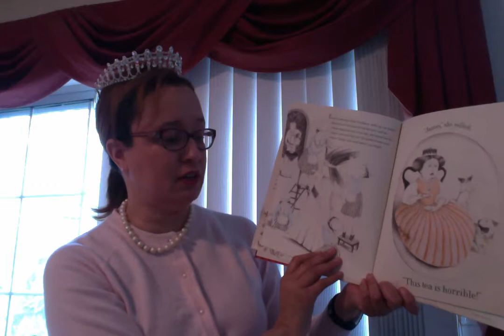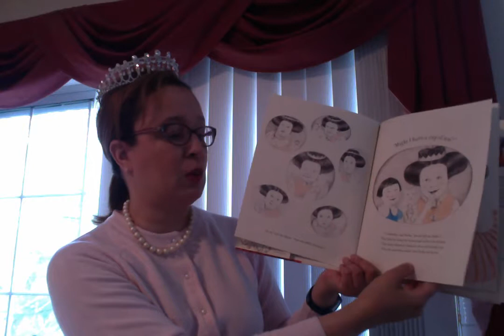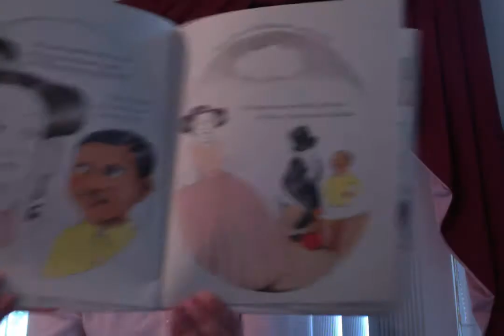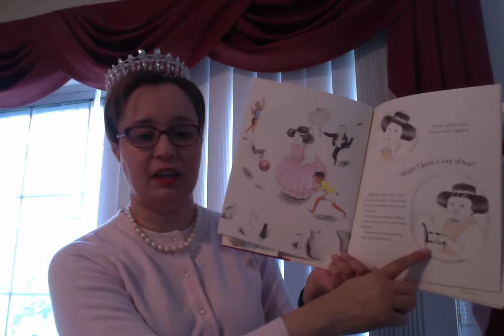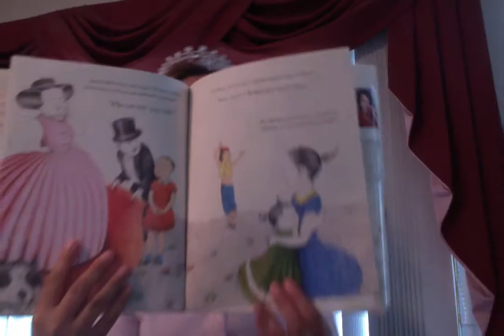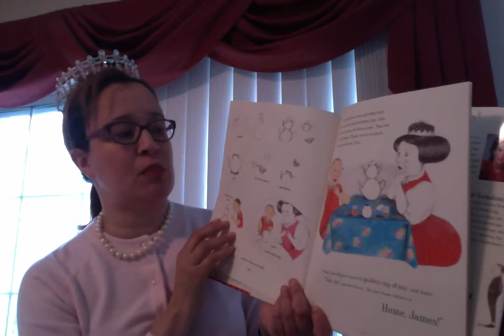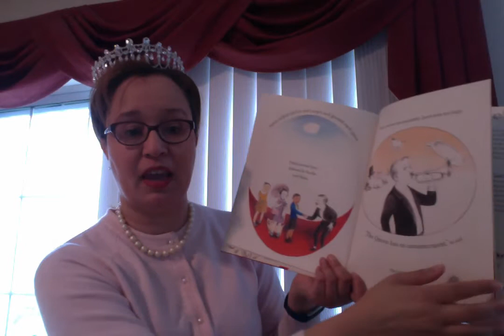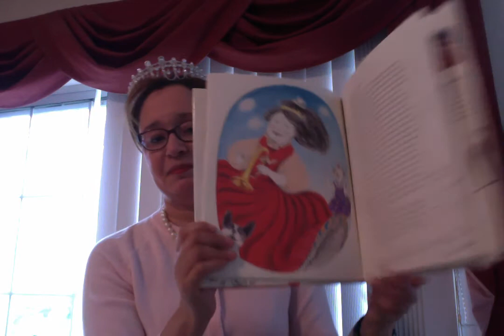How the Queen Found the Perfect Cup of Tea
Like what you see? Check out Pam's book reviews, lists, and other bookish resources